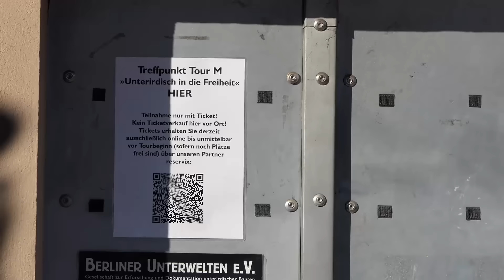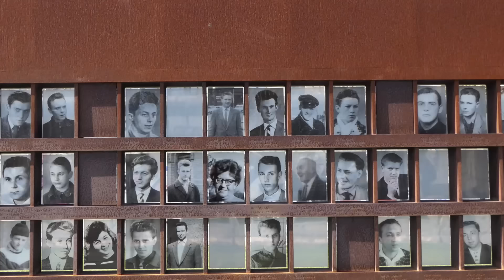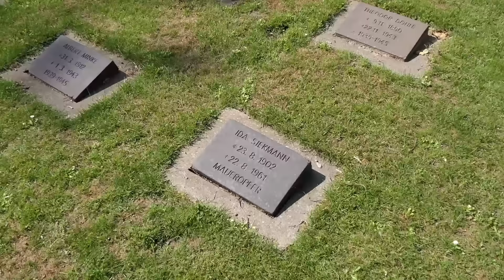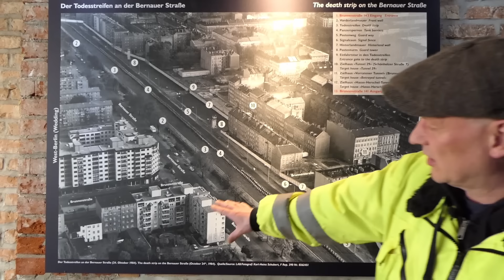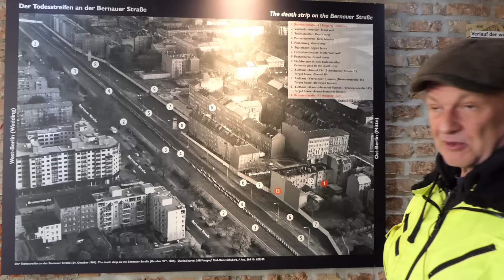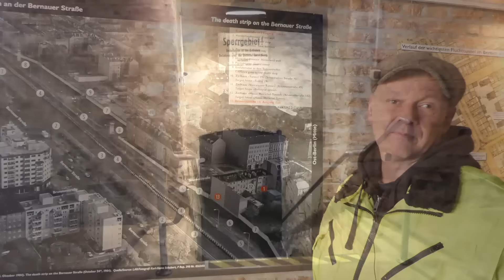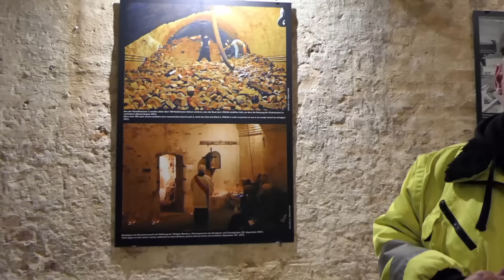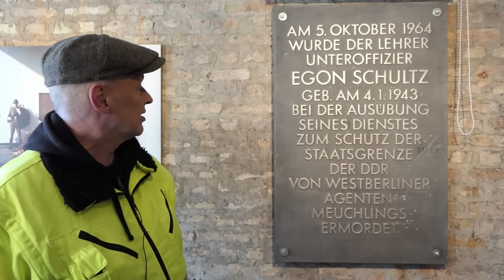Flucht-Tunnel Bernauer Straße Ost- nach West-Berlin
Am Sonntag, den 13. August 1961, wurde in Berlin der Bau der Mauer gestartet. Die Bernauer Straße in Berlin-Mitte / Prenzlauer Berg war ein Brennpunkt dieses Mauerbaus mit vielen familiären Tragödien, Verletzten, Verhafteten und Getöteten. Die Bernauer Straße bildete die Grenze zwischen dem sowjetischen und dem französischen Sektor. Mit dem Verein "Berliner Unterwelten" besuchen wir Flucht-Tunnel an der Bernauer Straße. Dietmar Arnold führt durch das Video.
Der Verein "Berliner Unterwelten" veranstaltet Führungen für verschiedene Zielgruppen durch verschiedene Bunkeranlagen in Berlin: technische Führungen, Kinderführungen oder allgemeine touristische Führungen. Während Corona musste die Besucherzahl stark reduziert werden und zeitweise mussten die Bunker komplett schließen. Deshalb ist die Finanzlage des Vereins kritisch. Nach Corona soll es aber weitergehen. Hier können Tickets und Touren gebucht werden: